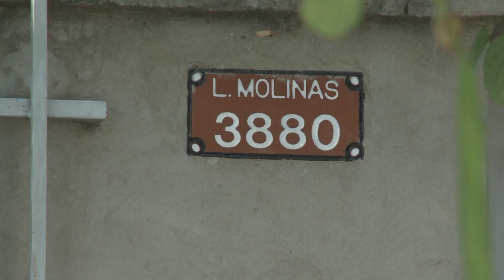Barrio Barranquitas: un herrero sufrió más de 20 robos y ya no sabe qué hacer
Se trata de José Fernández de 80 años, que tiene su taller en calle Luciano Molinas al 3800.